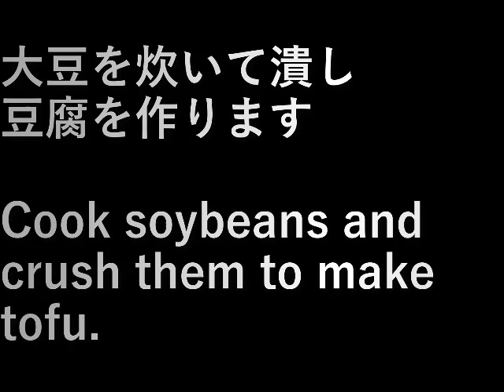豆腐作り(2023.2.26) Making tofu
大豆を炊いて潰し豆腐を作ります。
Cook soybeans and crush them to make tofu.

設備屋の適当田舎暮らし